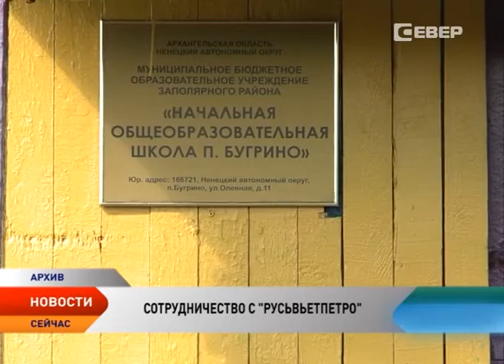«Русвьетпетро» направит 30 млн рублей на строительство детского сада на 220 мест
Продолжение партнерских отношений. Администрация Ненецкого округа и представители совместной компании «Русьвьетпетро» обсудили ход строительства детского сада по улице Авиаторов. В рамках подписанного Протокола к Соглашению о сотрудничестве, компания выделяет 30 миллионов рублей на строительство социально-значимого объекта.